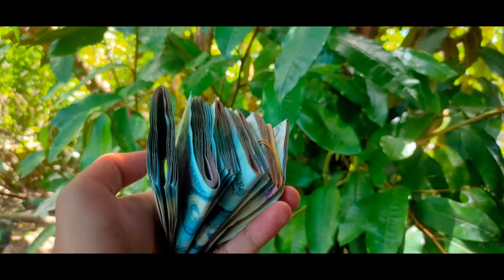HISTORYA | Donya Gliceria Legaspi Marella de Villavicencio